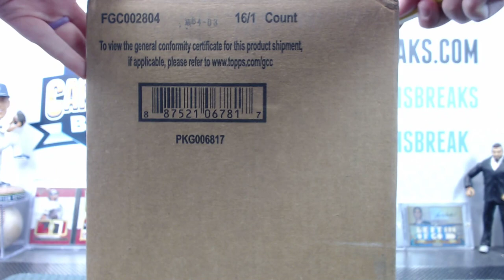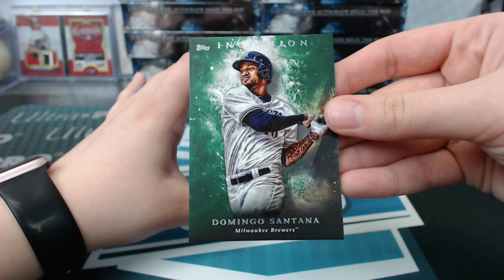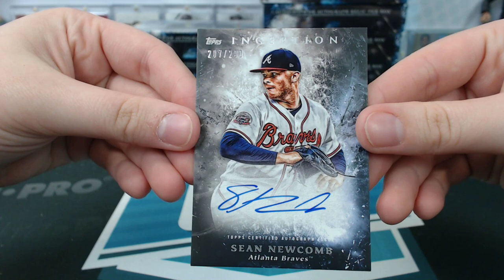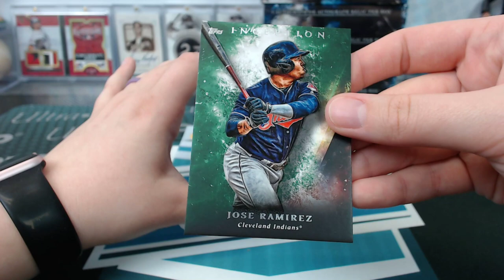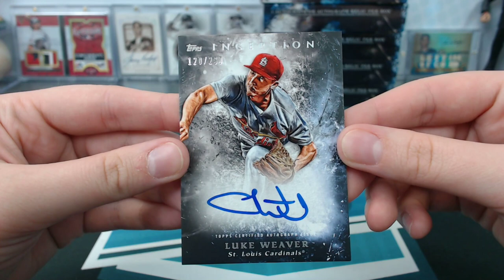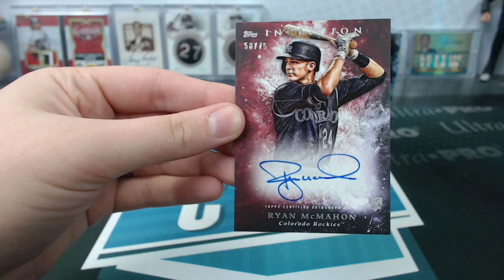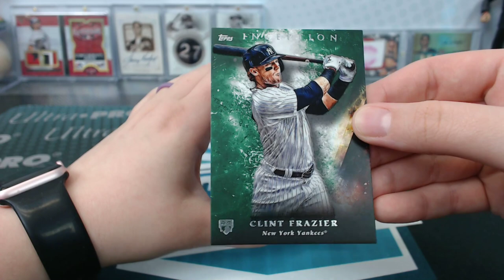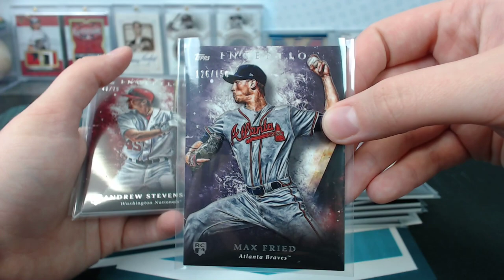2018 Topps Inception Baseball 16 Box Case Break #5